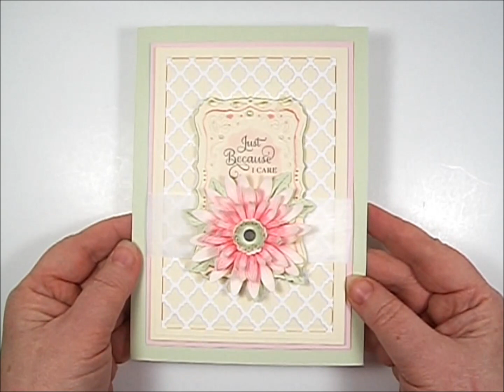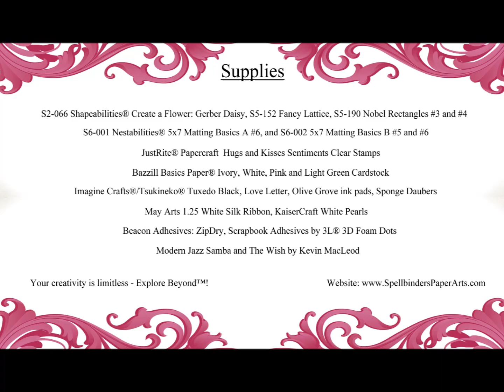DIY Paper Flower Daisies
DIY paper flower daisies for card making, embellishments, mini albums, and other paper crafting projects. In this easy, DIY paper flower tutorial, our Spellbinders Blog Team Member, Darsie Bruno, shows you how to make a card using a Gerber Daisy die from the Spellbinders Create-A-Flower collection.

For more paper crafting ideas and inspiration, please visit us